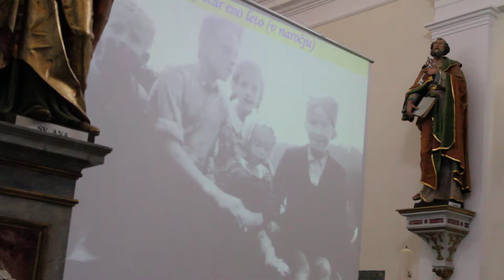Janko Slabe 10_let večnosti Rovte 27. 5 2017 7 Akademija, Domaci zbor Rovte: Viharnik vrh gora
Janko Slabe misijonar, deseta obletnica odhoda v večnost Rovte 27 Maj 2017 7 Akademija, Domači pevski zbor Rovte uvodna pesem, Viharnik vrh gora - Slavko Avsenik
Spominska slovesnost ob deseti obletnici smrti našega rojaka in misijonarja Janka Slabe, soboto 27.5. ob 15h, v zahvalo za vso njegovo delo smo mu dali vsaj delček zahvale za vso njegovo veliko delo na otoku Madagaskar med Malgaši in še potem v domovini.
Sveto mašo je ob somaševanju njegovih sošolcev duhovnikov, misijonarjev duhovnikov in prijateljev duhovnikov vodil upokojeni koprski škof msgr. Metod Pirih,
ki je ravno ta dan praznoval 32 letnico škofovskega posvečenja.
Prepeval je Antešaški pevski zbor, ki ga vodi gospod Marko Pavlič iz Bleda ter naš mešani cerkveni pevski zbor.
Po sveti maši je bila akademija, ki je razdeljena v tri sklope in obogatena s diapozitivi. Od otroštva do odhoda na Madagaskar, delo in življenje na Madagaskarju ter vrnitev v domovino do pogreba v Rovtah.
Po akademiji je bila še molitev na grobu.
Sledilo je odprtje razstave o Misijonarju Janku v zimski kapeli.
Urejen je zbornik v katerem je opis njegovega življenja in kako so ga videli ali doživeli sorodniki, posamezniki, prijatelji znanci in duhovniki, pogrebna pridiga upokojenega ljubljanskega škofa Aloj Uran ...

Posnetek prispeval Janez Menard